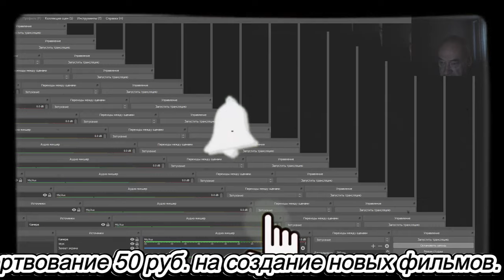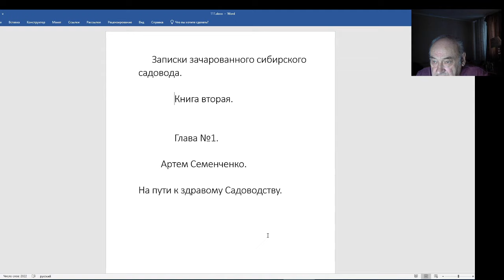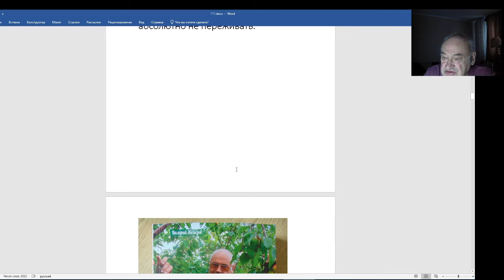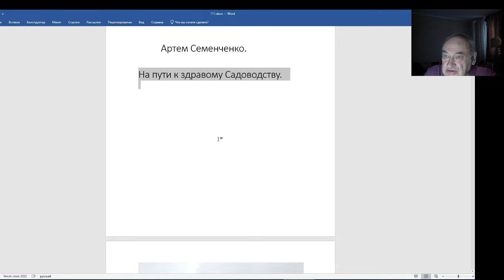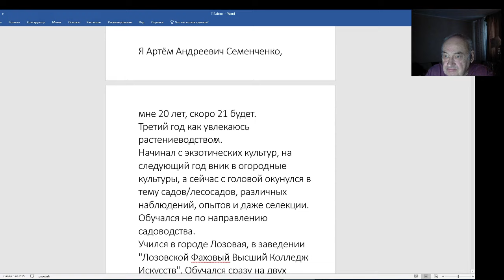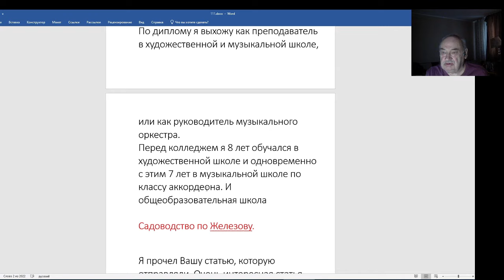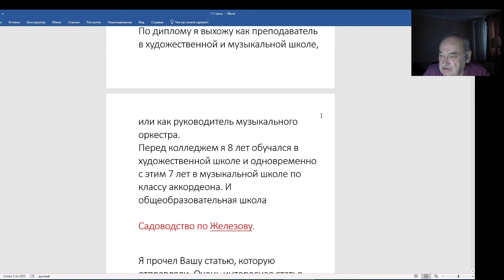Аудиокнига В. Железова. 2-ая книга. Записки зачарованного сибирского садовода. Глава 1.